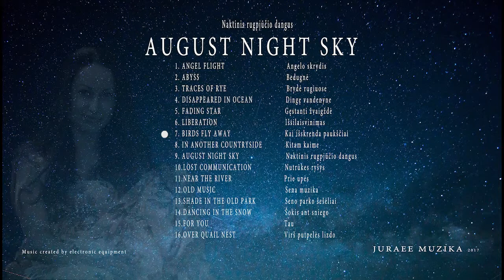BIRDS FLY AWAY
This day becomes a little lonely
Šią dieną tampame  truputį vieniši.